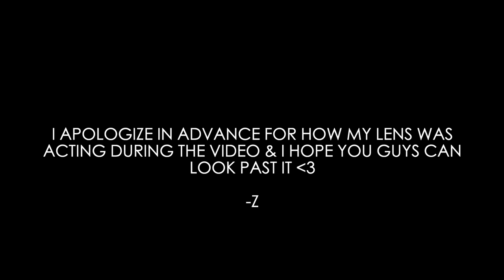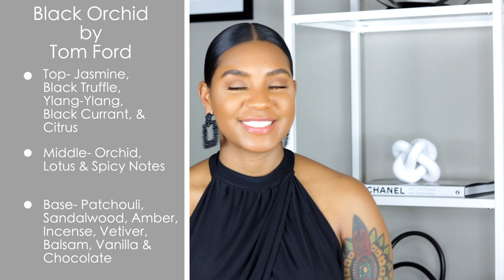My Top 5 Favorite Fragrances ft. Dossier